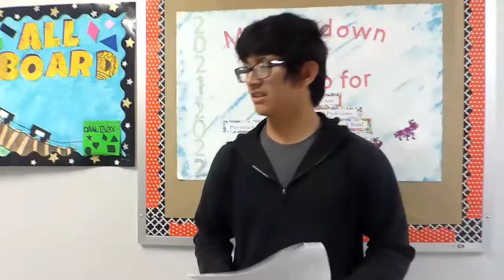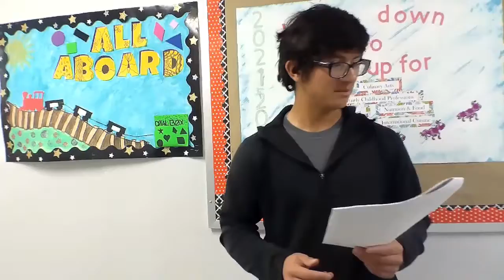P NEWS 4 1 2021